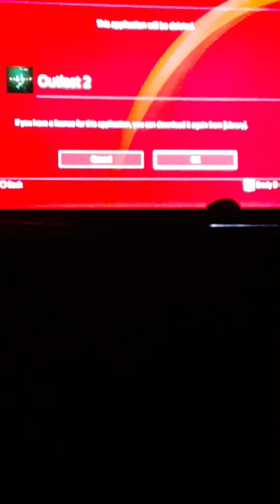I will never speedrun outlast 2 again (read description)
Marta will always screw me over I will never play outlast 2 again